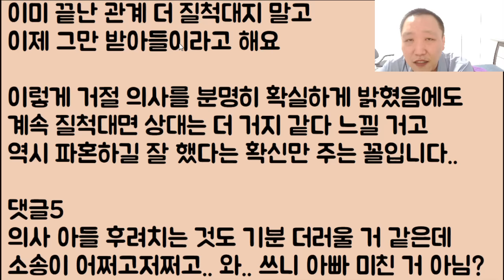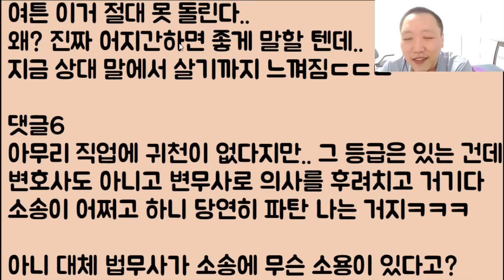[미친?ㅋㅋㅋ🤣🤣] 불쌍한 언니.. 상견례 하던 중 아빠의 말실수 때문에 바로 파혼 당했습니다.. 이걸 어쩌죠?ㅠ / ??: 헐.. 니 아빠 미친? 이거 완전 조졌네ㅋㅋ